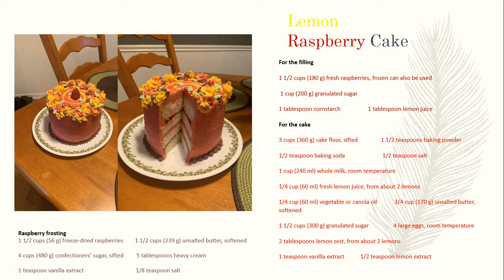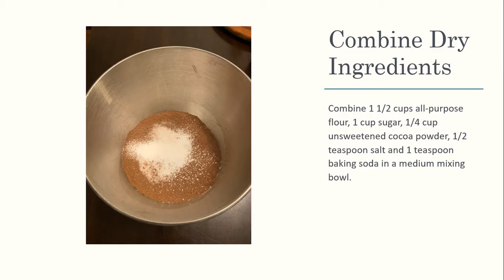Drew Kirchner- Baking Depression Cake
Learn recipes like lemon raspberry cake and cookies and cream/ Oreo cake. Also come make depression cake!

Works Cited
Calvert, Allyson L. Interview. 10 Mar. 2020.
Gand, Gale. "Quick Vanilla Buttercream Recipe." Food Network Kitchen, Food Network, 15 Dec. 2019, Accessed 13 May 2020.
King Arthur Flower. "Recipe Success Guide." King Arthur Flour, 19 Sept. 2013, Accessed 12 May 2020.
LaBau, Elizabeth. "Cookies and Cream Cake." SugarHero, edited by Elizabeth LaBau, Elizabeth LaBau, 20 June 2019, Accessed 13 May 2020.
Sobjack, Jen. "Lemon Raspberry Cake Recipe." Baked by an Introvert, 2 Aug. 2018, Accessed 13 May 2020.
Taste of Home. Accessed 1 Apr. 2020.